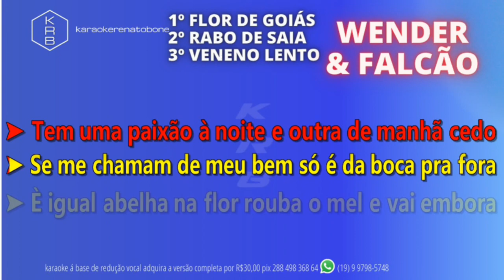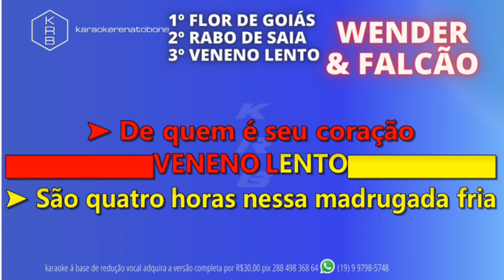FlorDeGoiás_RabodeSaia_VenenoLento - WENDER & FALCÃO - PLAYBACK DEMONSTRAÇÃO